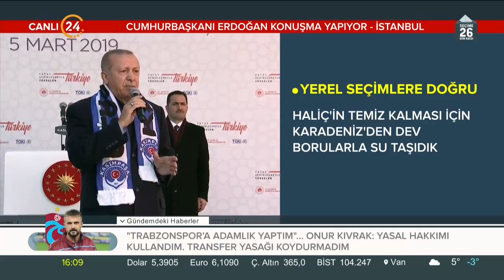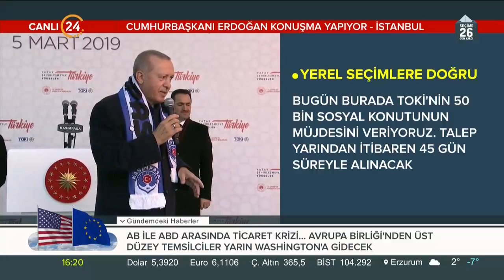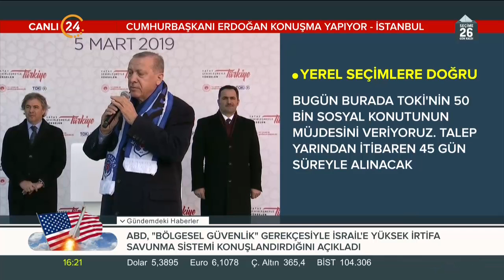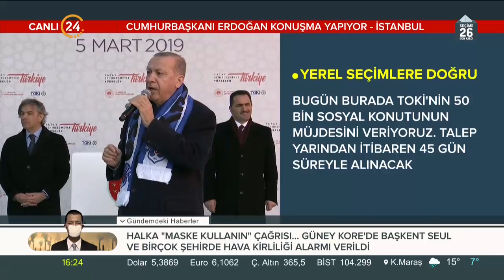Başkan Erdoğan Kasımpaşa'da halkla buluştu (5 Mart 2019)